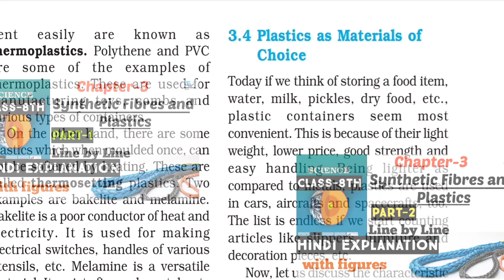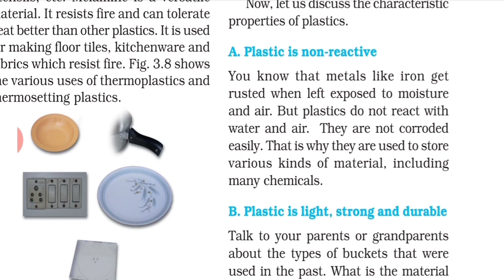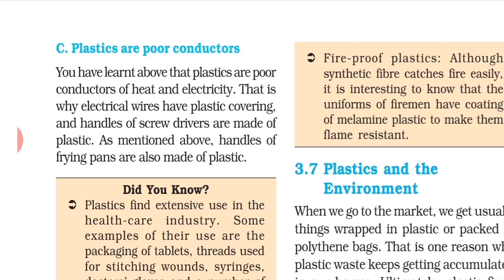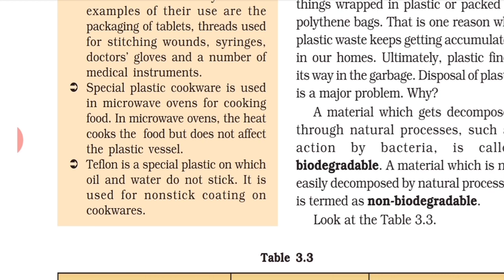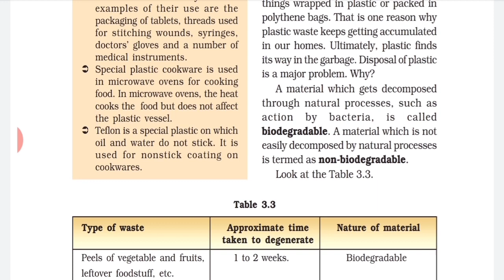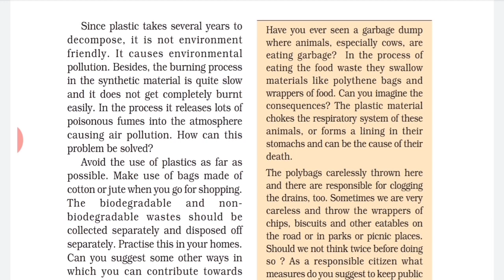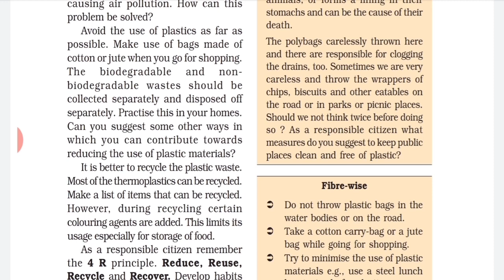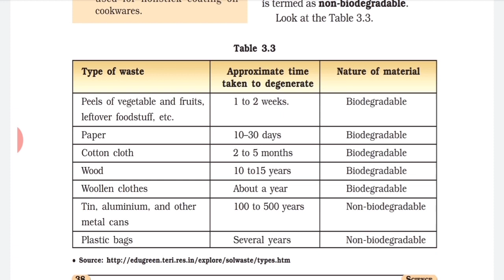Class 8th Ncert Science | Ch-3 : Synthetic Fibres and Plastics | Hindi Explanation (Part-3)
Part-2
Part-1